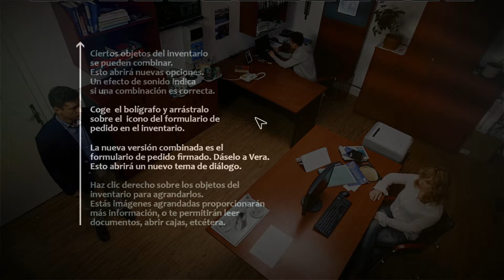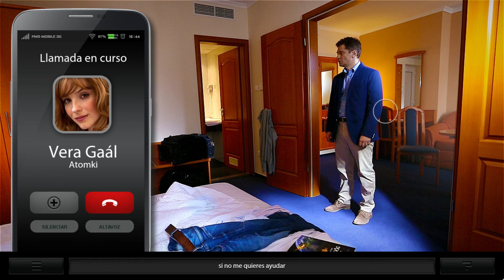Intro MIAZMA or the Devil's Stone [Español HD]